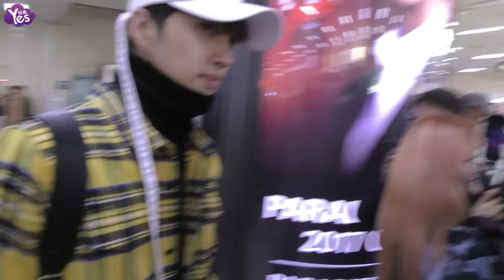【3年前】VIXX高人氣癱瘓機場 手比愛心帥氣迷人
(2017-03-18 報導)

18日下午男團VIXX現身南韓金浦機場，結束了日本的行程回到南韓，這天現場有大批的粉絲來接機，當VIXX一現身立刻受到粉絲熱情的歡迎，六名成員皆穿著休閒，簡約的打扮也十分帥氣。